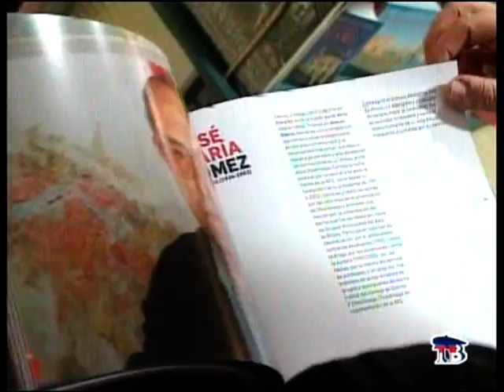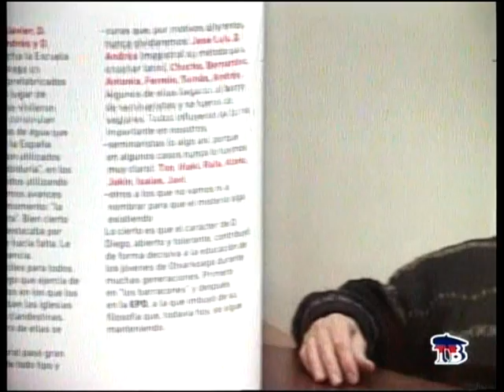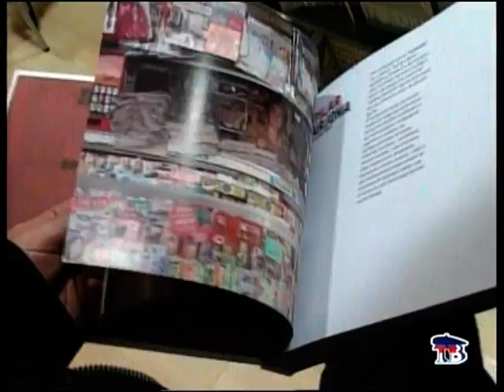presentacion del libro"otxarkoaga retratos"